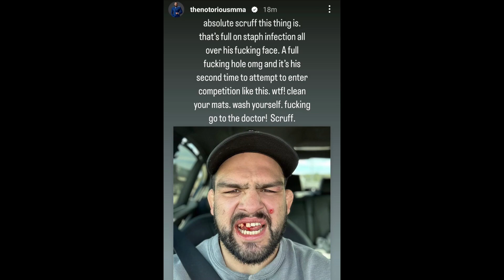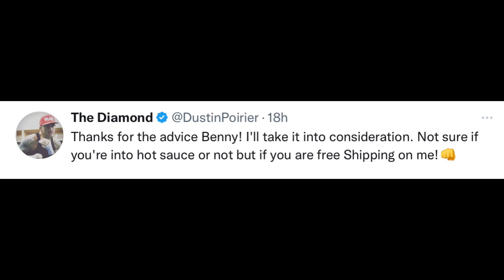Conor McGregor Reacts to Kelvin Gastelum Injury! Beneil Dariush Says Dustin Should RETIRE!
-Conor McGregor reacts to Kelvin Gastelum Injury!

-Sean Strickland steps in against Imavov

-Beneil Dariush says Dustin Poirier should retire

-UFC looking to purchase WWE